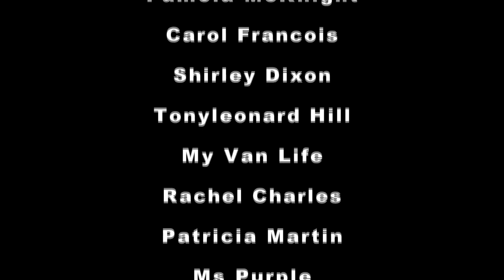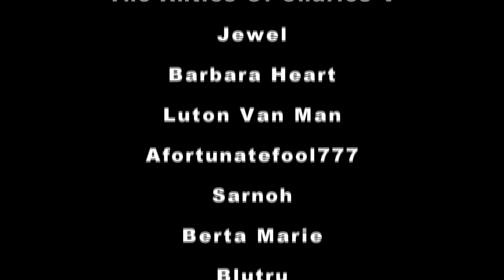Living In A Car | My New Smile | Dentist Experience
Hey FOA. Here’s my new smile. Also my dentist experience.